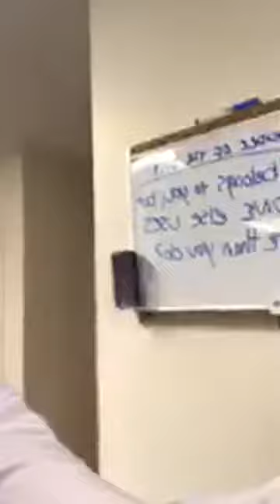3/20 Fun At home workout for kiddos!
Your kids will love another at home workout!